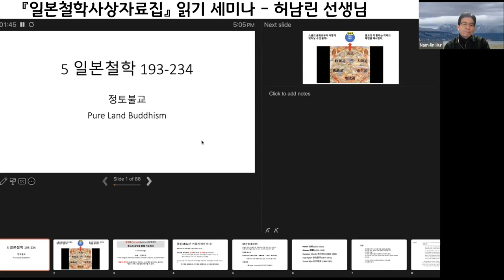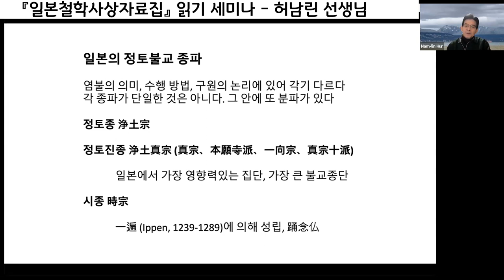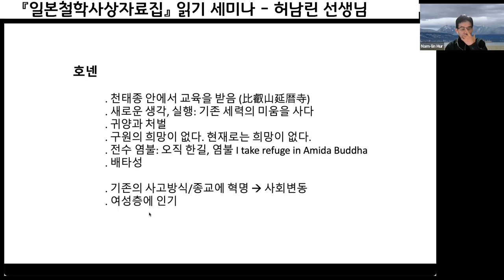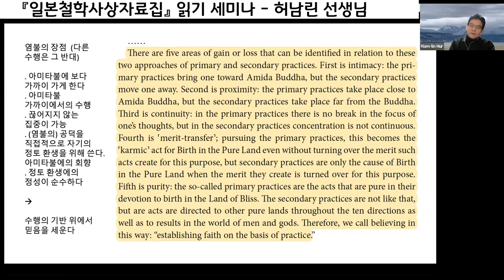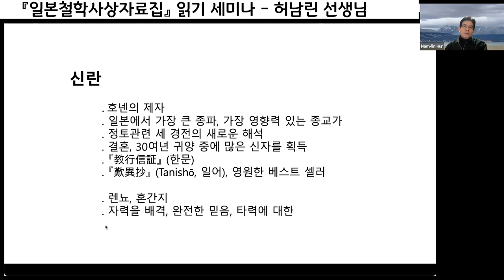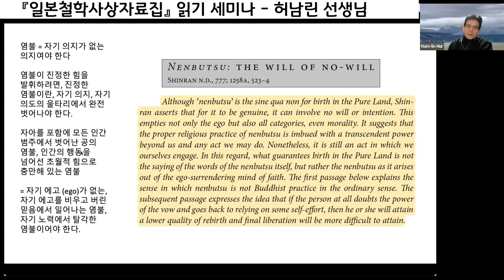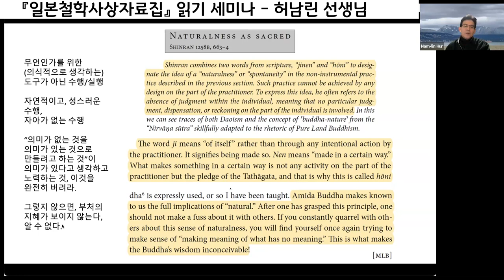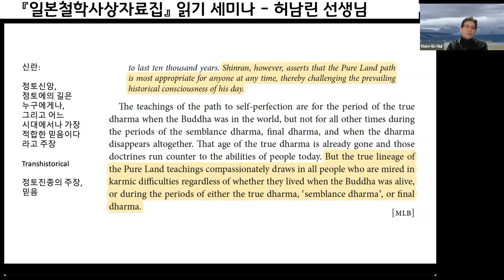[인문공간세종] 일본철학사상자료집 읽기 9 | 허남린 선생님